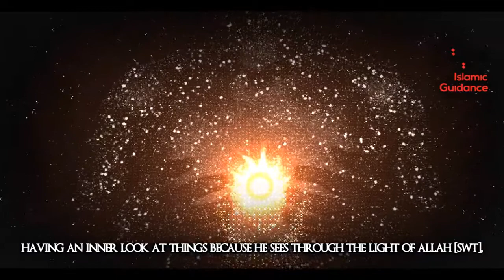The Matrix Of A Believer